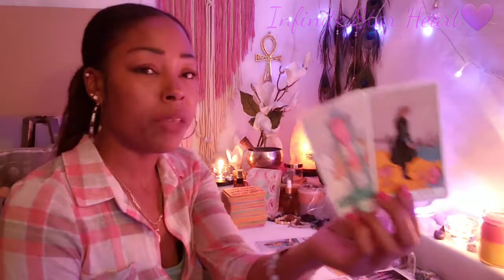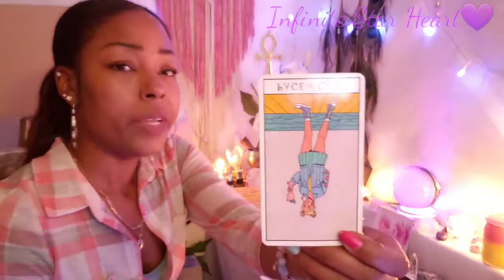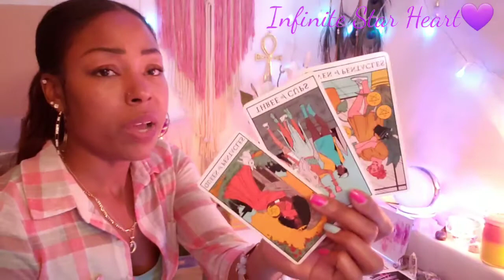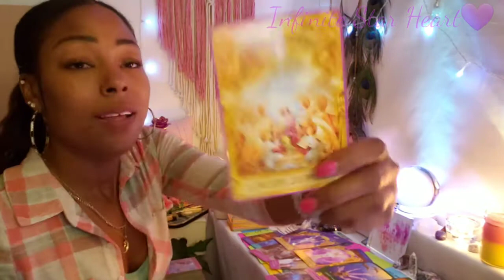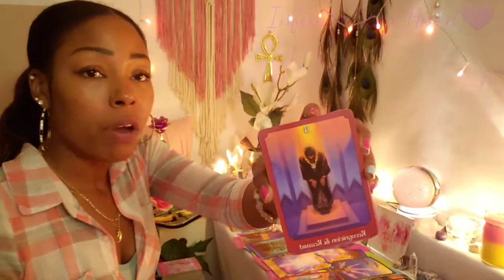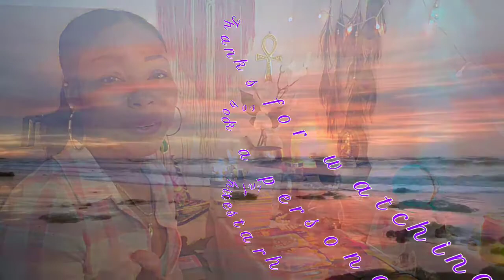🌬Air Signs♒♎♊Sum1 manipulated a false beginning🙃 Beware of any contract deals. You got it on ur own👑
✨September 2021 7 DAY READING~INSPIRATIONAL MESSAGES🔮

✨General Reading♥♠♦♣️

~Reading starts at

✨Recommended 💎

Readings are for Air sun, moon, rising, Venus and North node placements though the messages may resonate elsewhere with Air placements in your chart.

1. Like this video

3. Comment

My specialty is in love💜 Life👨‍👩‍👧‍👦 Money💰 and Career🏦

✨Please include your name, birthdate and name of person involved for a love reading. If you don't know it, you can visit the web address below to receive your free birth chart:

Personal Readings: Area's of your life purpose, love interest/partner, home, work and money/career $77.77

*Birthday Special on Readings*

~ Personal Reading up 6 questions of your choice $60.00

✨Please allow 24 to 48 hours to receive reading by email recorded video.

✨Book on my website to pay with any major credit cards

✨TicToc: Infinite Star Heart

Thank you💜 for your comments, likes, subscriptions, and your support💜 I am grateful to help you along your journey💜